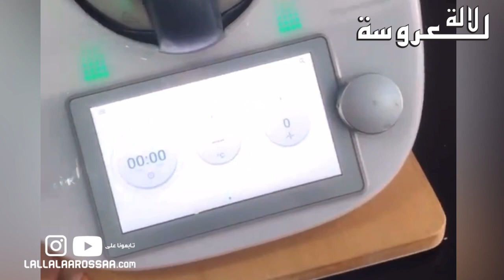بدموع .. سارة ابو جاد ترد بقوة كون مكانش عندي ولدي كون دخلت في دبرسيون بسبب إستفزاز ديال عبد الله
أول ظهور سارة ابو جاد ترد بقوة كون مكانش عندي ولدي كون دخلت في دبرسيون بسبب  إستفزاز ديال عبد الله
لالة لعروسة مجلة إلكترونية للمرأة المغربية بامتياز تعتني بصحة المرأة ، و تهتم بلجمال و اناقة المراة المغربية عن طريق عرض ازياء ، ملابس و فساتين للمناسبات و للعروس ، و يقدم  اخير اخبار  الحصرية بجودة عالية